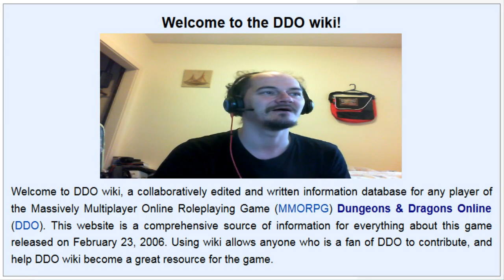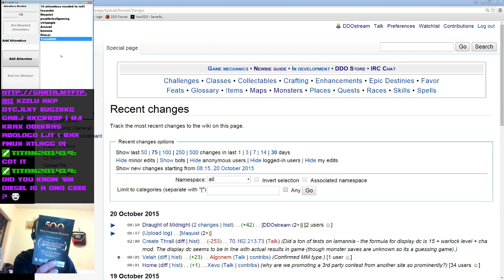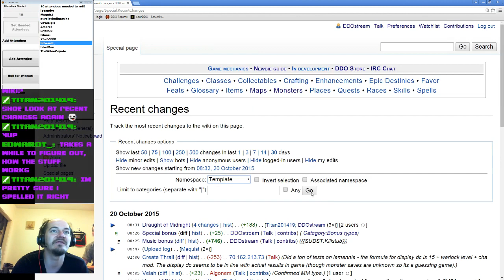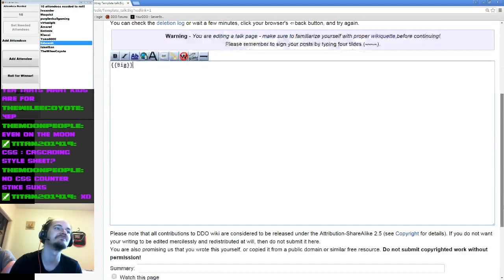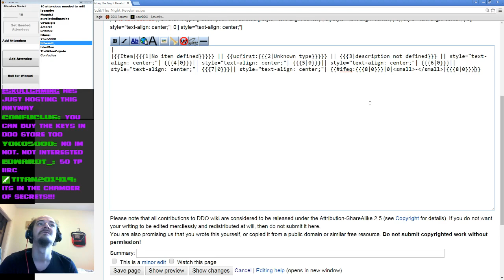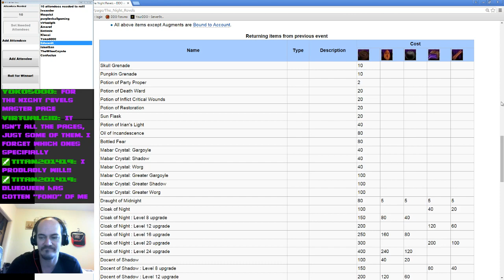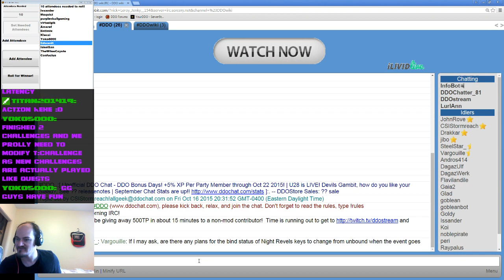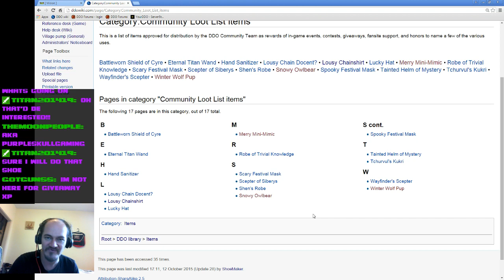Episode 5 - DDOwiki Talk with T13 (ShoeMaker)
In episode 5 ShoeMaker is overtaken by his son!